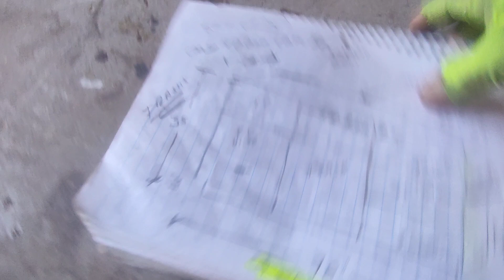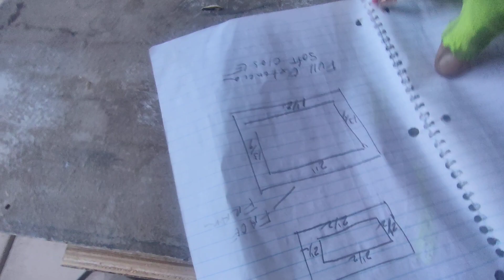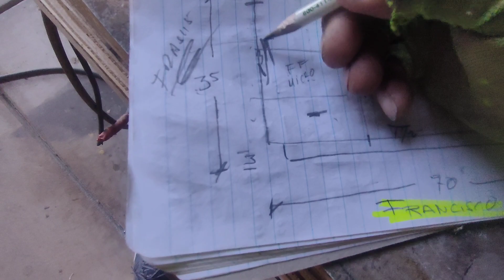Isla para Cosina, Nuevo proyecto, Empezamos con El Paso A paso, Suscríbete y 👍 let's do it